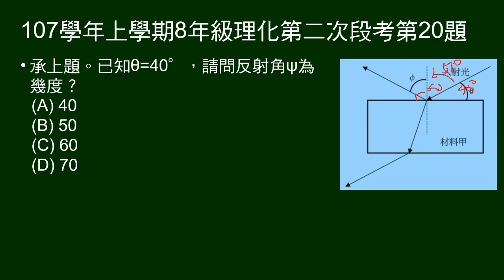107學年上8年級理化二段第20題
給光線由空氣入射材料甲的入射線、反射線、折射線。給入射線與反射面夾角，問反射角。